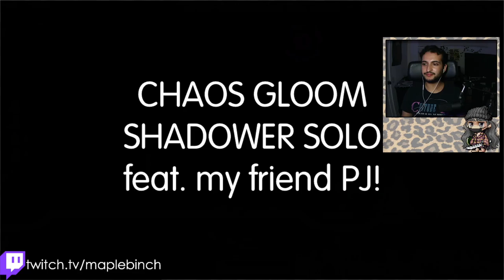Shadower is THE perfect class for Chaos Gloom Solo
Chaos Gloom, sister of famous supermodel Heidi Gloom, is probably one of the best bosses for Shadower. As a Shadower, you have your main burst attack skill (Sonic Blow) up every opening as well as some way to keep yourself in Dark Sight (Shadow Walker, Smokescreen, and Shadow Veil).

I'm super happy that I was able to solo this boss sub-40k stat! (Don't let my deep Luther Vandross voice from fooling you--I'm genuinely having a good time!) I will continue to fight Chaos mode on a weekly basis to try and get an Endless Terror and some Arcane boxes for my future Star Force sessions.

Legion: 8k
Toben Buffs:
- 5/5 Boss Damage (35%)
- 2/5 Ignore Enemy Defense (10%)

0:00 - The Fight
27:07 - The Kill (and drops?)
28:56 - Gear, Stats, Familiars, Links, V-Matrix.

EDIT: I realize the overlay messed up the gear overview. Here's what you missed.
- Sup ring (22*): 24% LUK
- Rein ring (17*): 2L drop, 9% LUK
- Meister ring (17*): 2L drop, 6% All Stat
- Sup belt (22*): 27% drop
- Tattoo (17*): 2L drop, 7% All Stat
- CRA Top (22*): +2 seconds, 18% LUK
- CRA Bottom (22*): 21% LUK
- Arcane Shoe (17*): 23% LUK
- Arcane Shoulder (17*): 30% LUK